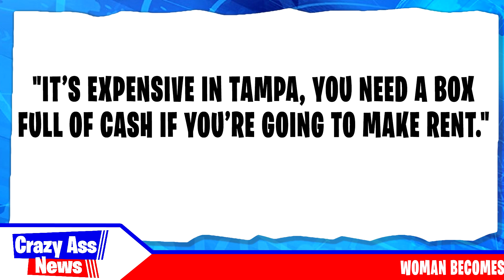She became a stripper, just like her mom... 😮😮😮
The newest episode of C.A.N. In this installment, we learn about Sebrena Verlice of Tampa, who's fulfilled her childhood dream of becoming a stripper...